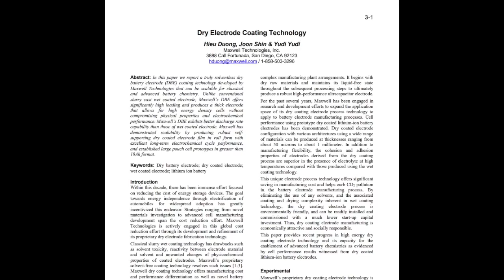How Maxwell's DBE Technology Will Improve Tesla's Products & Battery Lines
In this clip, Gali and Jordan from The Limiting Factor discuss how Tesla's acquisition of Maxwell Technologies will benefit the company and how batteries will be improved.